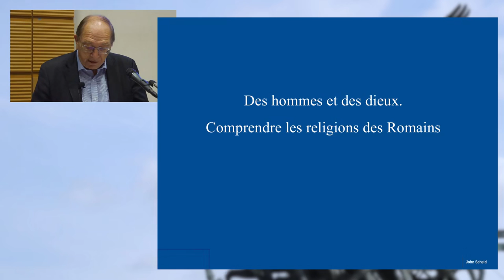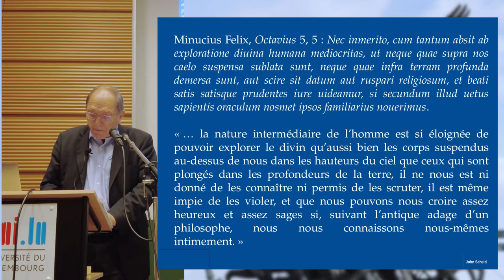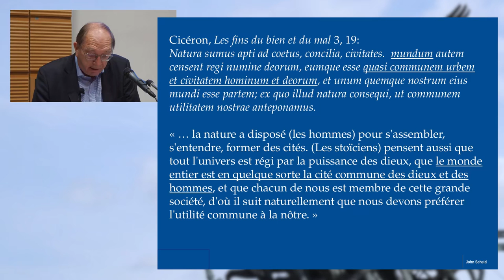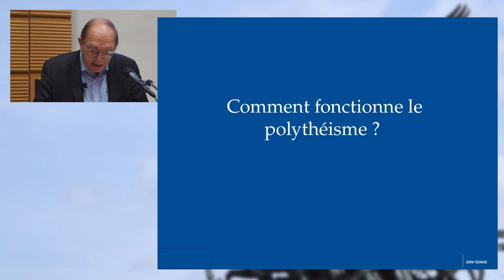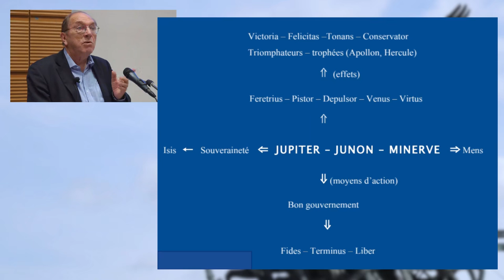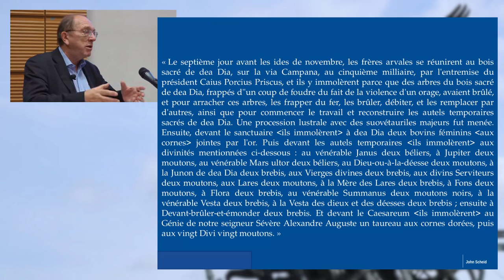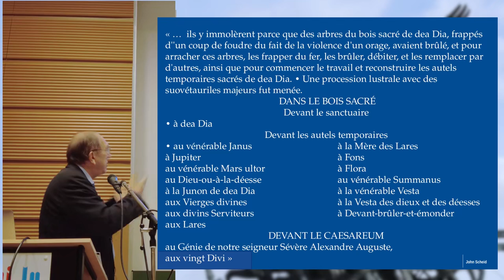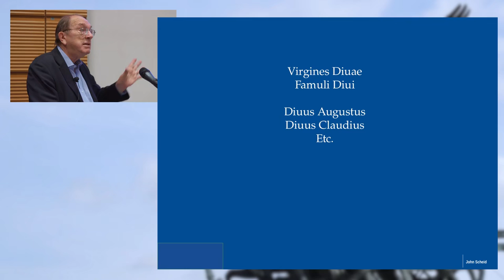Pr. John Scheid: Rome: des hommes et des dieux.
Rome, Des hommes et des dieux, comprendre les religions des Romains
Conférence de John SCHEID, professeur émérite au Collège de France. Université du Luxembourg, le 11 juin 2022. Organisation: AMITIÉS ITALO-LUXEMBOURGEOISES d‘Esch.